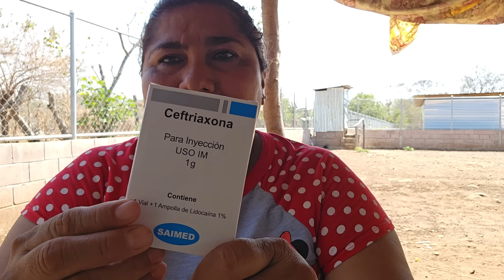Les boy a contar el porqué no estado subiendo videos como antes 😔😔😔